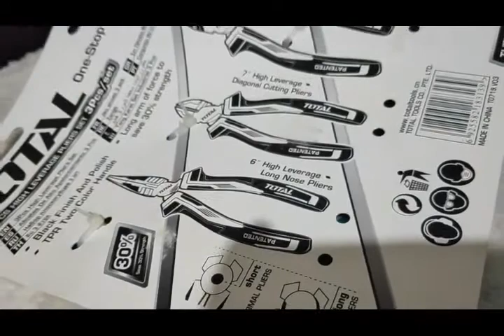مراجعه طقم بنس ماركه توتال عالي التأثير 30٪ أكثر كفاءة كروم فاناديوم ذو متانة عالية (THT2K0301S)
Brand : Total
Size： 8" / 200mm high leverage combination pliers 7" / 180mm high leverage diagonal cutting pliers 6" / 160mm high leverage long nose pliers
Cr-V, black finish and polish
TPR two colour handle
Saving 30% strength than normal pliers
Packed by PP hanger